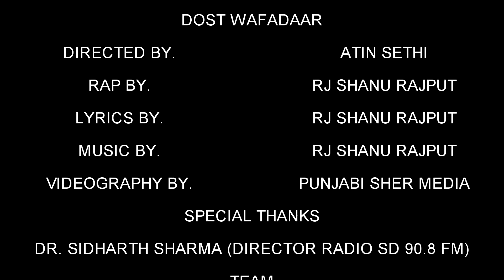Dost wafadaar | Rj shanu rajput | Hindi rap song 2019| Radiosd 90.8fm | Punjabi sher media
Radio Sd Presents
   Dost wafadaar
Directed by: Atin Sethi
Rap by: Rj shanu Rajput
Lyrics By: Rj Shanu Rajput
Videography By: Punjabi Sher media

Special thanks
Dr. Sidharth Sharma (Director Radio Sd 90.8 FM)
Team
Rj shiva
Rj Shikha
Palash
Nandani
Kirti